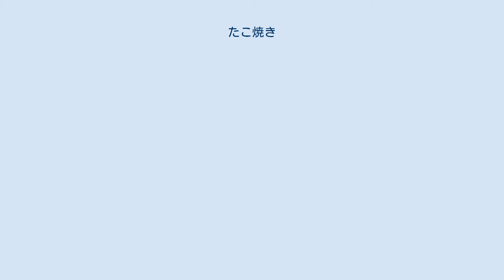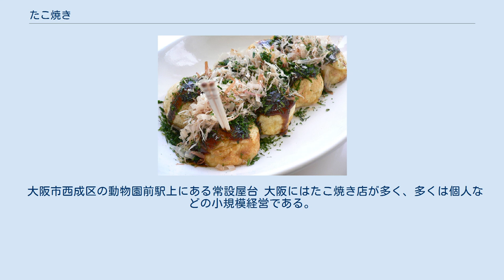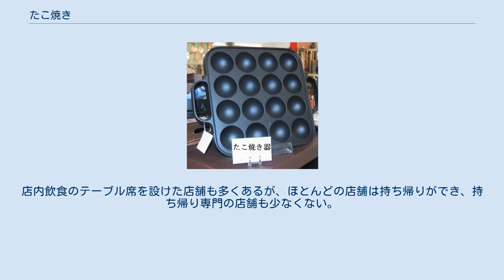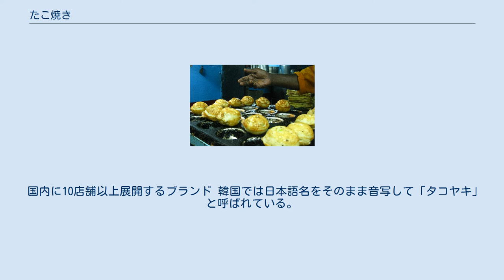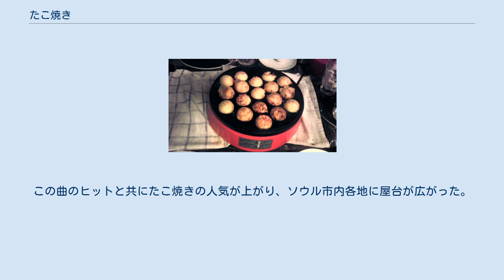たこ焼き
たこ焼き（たこやき、タコ焼き・たこ焼・蛸焼）は、小麦粉の生地の中にタコ（主にマダコ）と薬味を入れて直径 3-5cmほどの球形に焼き上げた郷土料理。
 直径には大小の2種類があり、近年は「ジャンボたこ焼き」と呼ばれる大型のたこ焼きを売る店が増えている一方、家庭では焼きやすい小型のものが多い。
 明石焼き・ちょぼ焼き・ラジオ焼き（ラヂオ焼き）をルーツとしており、基本的には、おやつ・間食として食べられるが、ご飯のおかずとする地域もある。
 たこ焼きの創始者である会津屋。
現在は玉出に本店を構える 大阪にあるたこ家道頓堀くくるの看板 たこ焼きの創始者は、大阪市西成区「会津屋」の初代・遠藤留吉とされている。
1933年（昭和8年）、遠藤はラジオ焼きを改良し、従来のこんにゃくの代わりに醤油味の牛肉を入れて肉焼きとして販売。
1935年（昭和10年）、タコと鶏卵を入れる明石焼に影響を受け、牛肉ではなくタコ・鶏卵を入れるようになり、たこ焼きと名付けた。
遠藤の故郷会津の郷土料理であるこづゆの味付けを模したダシで、小麦粉を溶いて仕上げていたという。
会津屋のたこ焼きは、生地に味がついているため、何もかけずに食べるが、戦前は会津屋以外のたこ焼き屋でも出汁や醤油風味で何もかけずに食べるたこ焼きが大半だった。
 第二次世界大戦前の大阪では、2個で1銭程度の価格で売られていた。
 戦後、1948年にウスターソースを改良したとんかつソースが発明されたことにより、お好み焼き屋やたこ焼きにも用いられるようになったが、大阪では現在でも古くから営まれているたこ焼き屋で、出汁や醤油風味のソースをかけないたこ焼きが売られている例がある。
 ソースの普及後、たこ焼きを販売する者が増え、また週刊誌が大阪らしいものとして紹介したことで普及が加速し、1955年には大阪市内でたこ焼き店が5000軒はあるという説が出るほど一般化した。
その頃は10円で4個から6個という価格であった。
当時はタコをかなり細かく刻んで入れていたため、「たこ燒きの たこらしいのが 齒にあたり」（梅柿）という川柳も残されている。
 1960年代中頃には、関東地方でも屋台での販売が見られるようになる。
東京の銀座では生地にエビのすり身を入れたたこ焼きの屋台が、独特の風味で人気を博した。
 九州地方では福岡県の八ちゃん堂が1977年に自動車による移動販売を開始し、翌1978年にフランチャイズ営業を開始して、普及を促進した。
 1984年海善が冷凍たこ焼きの技術を確立し、販売を開始。
1988年に元祖たこ昌を起業、1992年には新大阪駅に出店して、大阪みやげとして宣伝。
 1990年代後半からは、関東地方ほかでチェーン展開する企業が現れた。
1997年には、群馬県新田郡笠懸町（現みどり市）で「築地銀だこ」が創業、関西とは異なる表面をカリカリに焼き上げるたこ焼きをチェーン展開し、後に北海道から沖縄県にまで出店を果たした。
また、2002年には東京都板橋区の「京たこ」がチェーン展開を開始、やはり北海道から沖縄県にまで出店を果たした。
本場の関西地方にもこれらの全国チェーン店が出店しているが、関西では個人経営の小規模店舗がまだ多く、根強い人気を保っている。
 2010年代には、たこ焼きの缶詰も登場した。
 屋台で調理中のたこ焼き 多数の半球状の窪みのある鉄鋳物（製品によってはアルミニウム鋳物、銅板、アルミニウム板、ステンレス板の打ち出し）のたこ焼き器を火にかけて加熱する。
窪みに油を塗ってこびりつかないようにする。
 だし汁で溶いた小麦粉に薬味を加えた生地をたこ焼き器の窪みに流し込み、タコなどの具材をひとつひとつ入れてゆく。
 しばらく加熱をして、たこ焼き器と接する面がカリッと焼けたら、先の尖った錐を窪みの表面に差し込んで、窪みの周囲に沿って一周させて剥がし、次に窪みの中でひとつひとつ上下を反転させて、中の生地を下に流し出し、球形に焼き上げる。
半球ずつ形成し、中に空洞を作るのが食感良く仕上げるこつ。
 焼きあがったら、錐で刺すか掻き上げて容器に移し、ソースやたれを塗り、好みでマヨネーズもかけ、青海苔、削り節等を振りかけて提供する。
 たこの代わりにチーズなどを入れることもある。
 家庭用コンロに直接かけるタイプの専用調理器具 家庭用電気式たこ焼き器の例 「プレート」と呼ばれる、タネを流しこむ天板の部分は鉄の鋳物製が多いが、銅製のも...